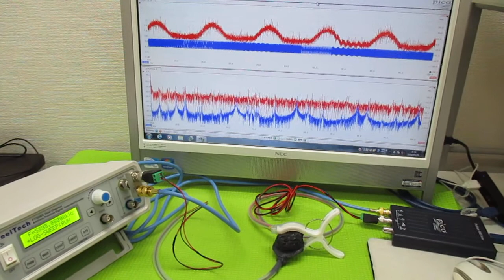表面弾性波を利用した超音波制御技術 ultrasonic-labo